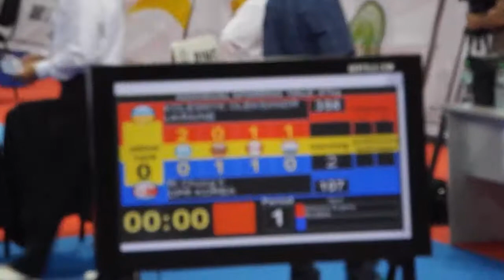Ri Chung Il v Oleksandr Kolesnyk -57kg Male Sparring Semi. ITF World Championships 2013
Ri Chung Il (DPR Korea) v Oleksandr Kolesnyk (Ukraine)
-57kg Male Sparring Semi Final
2013 ITF World Championships
Sofia, Bulgaria